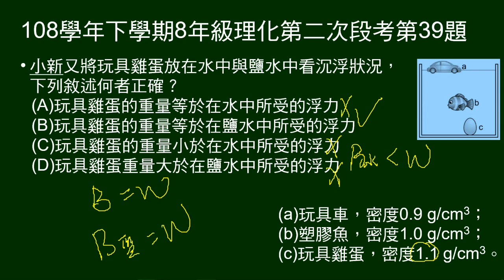108學年下8年級理化三段第39題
35～40題題組：
小新在洗澡時玩玩具，給三個玩具名稱及密度，和在水中沉浮圖示。

第39題問：關於玩具雞蛋在水中及鹽水的浮力，敘述何者正確。